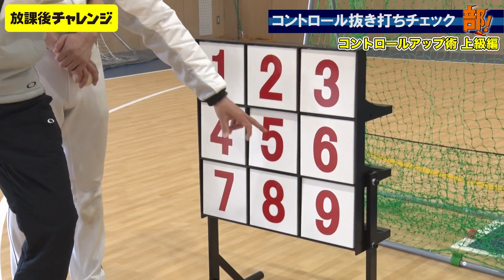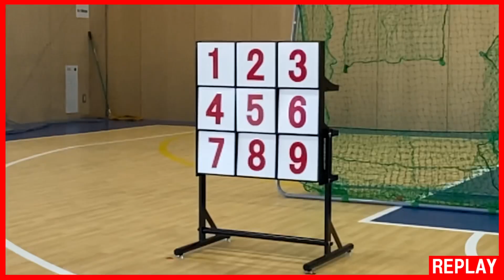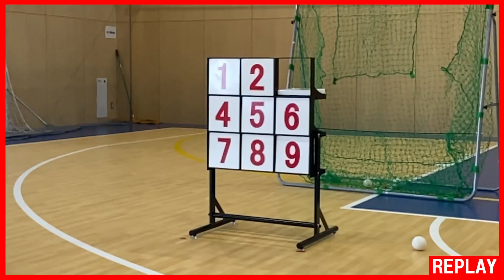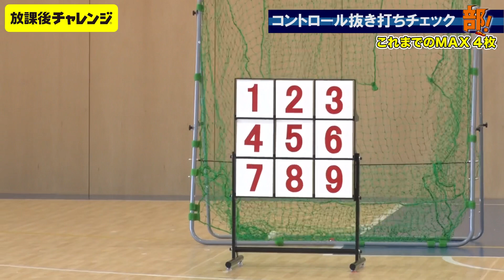【野球】練習してる？抜き打ちチェック コントロール編【放課後チャレンジ】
小中高生のみんなが”やってみたいこと”を部員たちが体当たりで挑戦する「放課後チャレンジ　超部活動」。
今回は人気野球企画第３弾、球速&コントロール 抜き打ちチェック後半戦！
ストラックアウトを使って、コントロールが良くなったかを抜き打ちでチェックする。
前回、この企画に挑んだ野球芸人・ダンビラムーチョ大原は、コントロールアップの練習をちゃんとしているのか？
これまでの最高枚数「４枚」の記録に挑む！
お馴染みの元ロサンゼルス・エンゼルス投手浜田先生も新たなコントロールアップ術を伝授！
前半戦の球速抜き打ちチェックでは、見事112キロを出して記録更新した大原。
果たして、コントロールでも記録更新なるか！？

「放課後チャレンジ」では、小中高生のみんなが知りたいこと、やりたいことを募集中です！